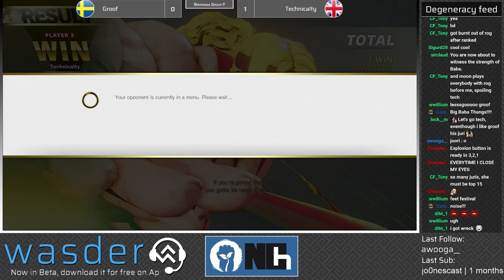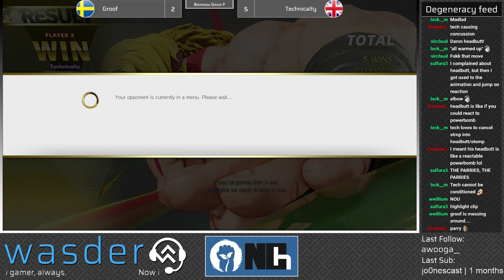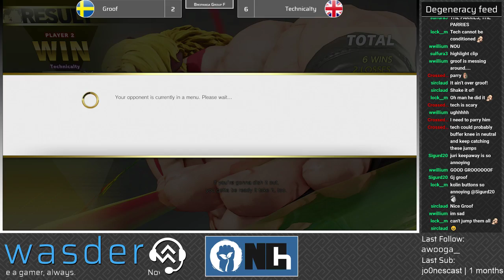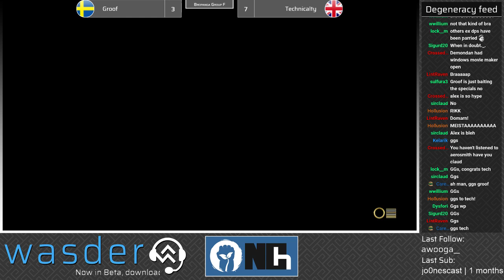Bropanga EU: Groof vs Technicalty Group F Round 2